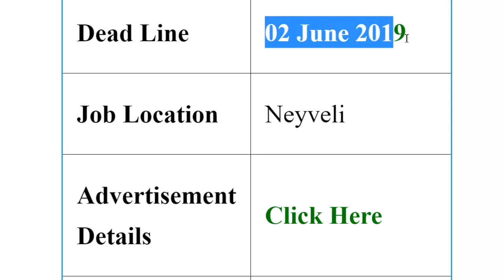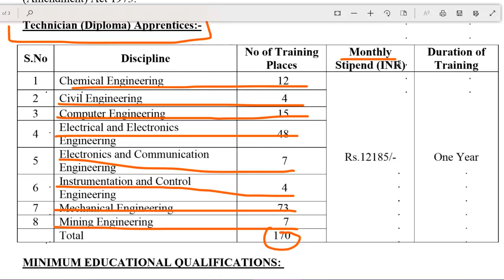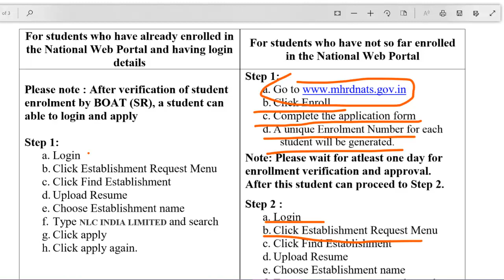Sarkari Naukri - सरकारी नौकरी 2019 | Diploma Jobs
Sarkari Naukri - सरकारी नौकरी 2019| Sarkari Naukri Railway | Sarkari Naukri railway 10 pass | Diploma Jobs